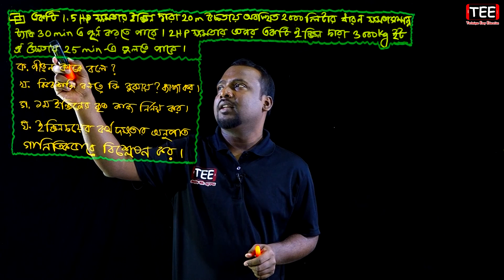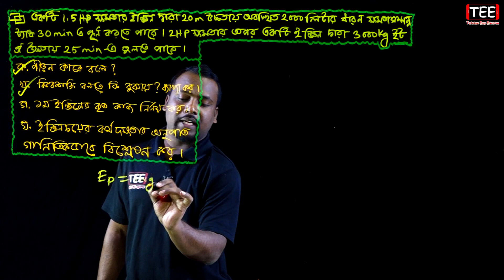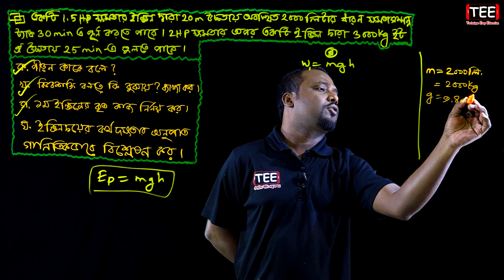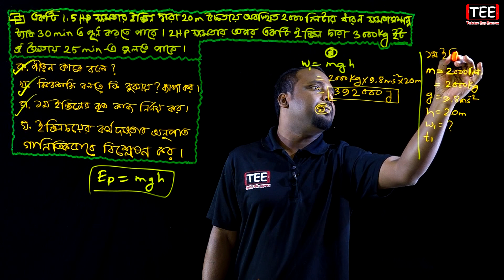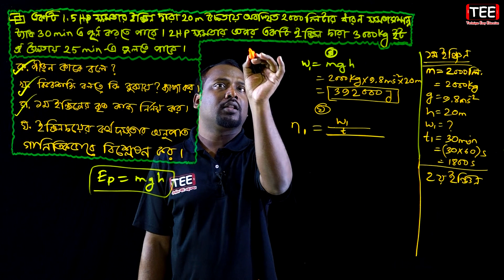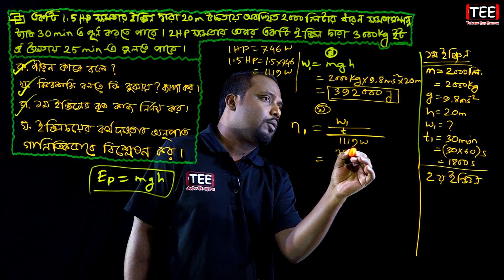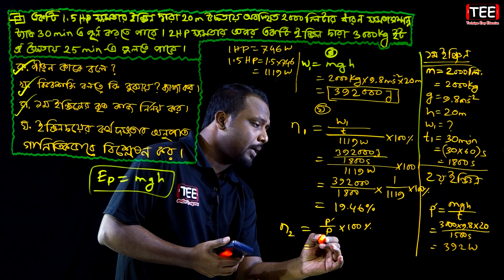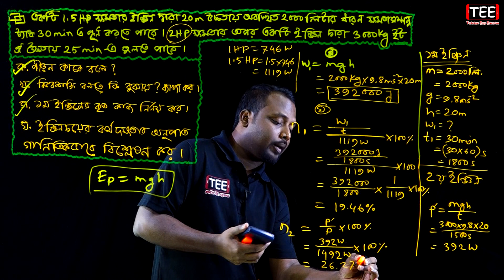কাজ, ক্ষমতা ও শক্তি || SSC Physics Chapter 4 || Dhaka Board 2016 || Part-11 || Nine Ten Physics